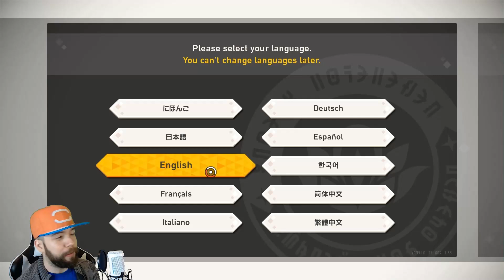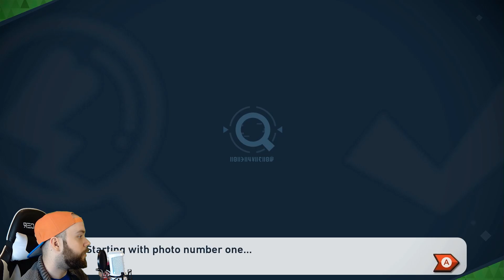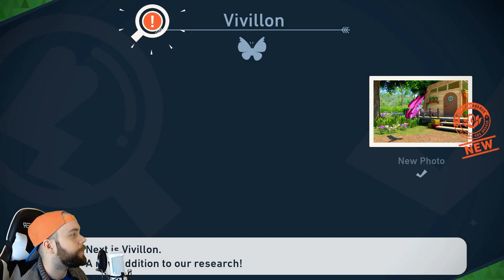"I Wanna Be The Very Best" New Pokemon Snap for the Switch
Today Captain Blastem Plays Pokemon Snap for the switch!

Channel Description